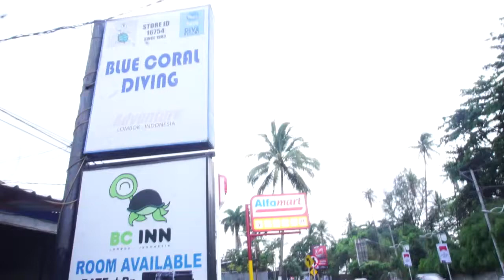Belajar Diving bareng alexander wiguna blue coral dive ( full video )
ayo belajar diving bareng blue coral dive center.
kami menyediakan seluruh perlengkapan diving di area Lombok.
Untuk paket open water atau fun dive, silahkan hubungi 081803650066.

Selamat berlibur di lombok

Music dalam video ini milik U2.
Dengan judul original of species.